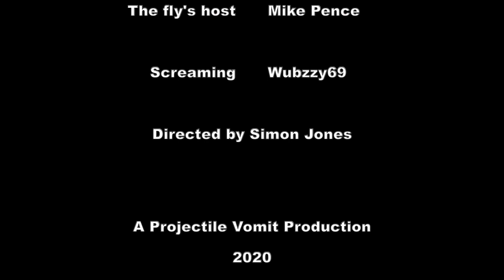Films and TV Series where We Interpreted the Name Wrong 2 - The Fly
Classic David Cronenberg with Jeff Goldlum in The Fly